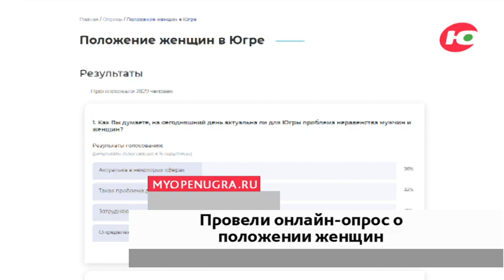В Югре женщины и мужчины имеют равные возможности для карьерного роста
Почти 3 000 жителей региона приняли участие в онлайн-опросе «Положение женщин в Югре».